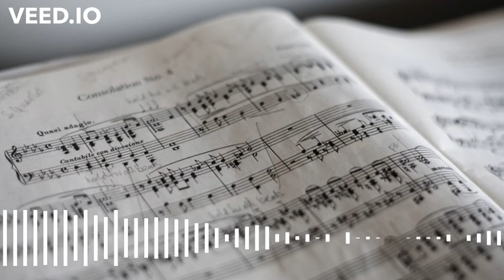Billy Goat Stomp - Joel Cummins, Jazz & Blues (No Copyright Music)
Free to use for YouTube videos, without copyright.
Hi! You can find many audio tracks on this channel. Rock, pop, grunge, classics and more. All audio on this channel is from the official YouTube library.